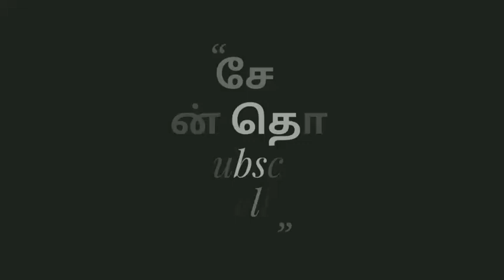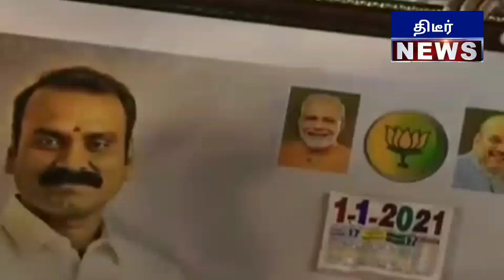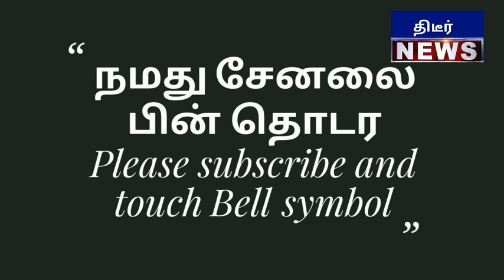சற்றுமுன் பாஜக தலைவர் முருகன் முன்னிலையில் பல ஆயிரகம் கணக்கில் திமுகவினர் பாஜகவில் இனைந்தனர்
சற்றுமுன் பாஜக தலைவர் முருகன் முன்னிலையில் பல ஆயிரகம் கணக்கில் திமுகவினர் பாஜகவில் இனைந்தனர் அதிர்ந்த திமுக